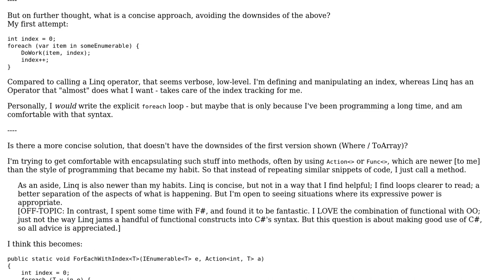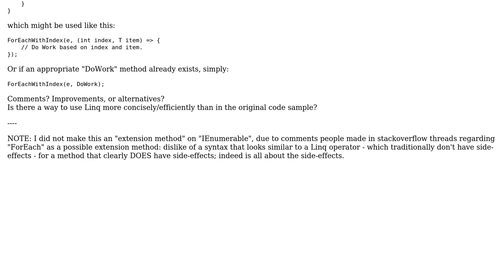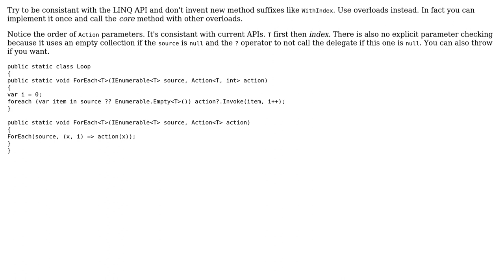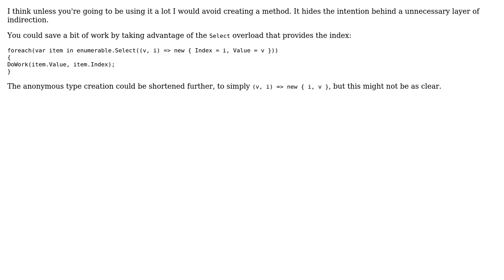Code Review: Concise code to perform action on every element, when need index (3 Solutions!!)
Code Review: Concise code to perform action on every element, when need index

With thanks & praise to God, and with thanks to the many people who have made this project possible! | Content (except music & images) licensed under CC BY-SA | Music | Images & others | With thanks to user user378230 user ToolmakerSteve user t3chb0t user Peter Taylor and the Stack Exchange Network Trademarks are property of their respective owners. You are responsible for your own actions.